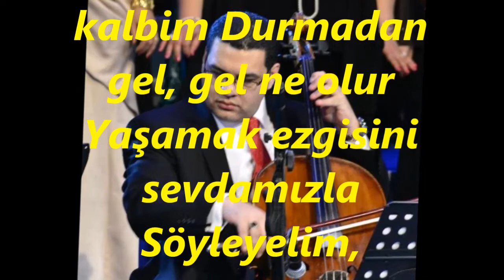Remzi OKTAR-Ömrümüzün Son Saati (Viyolonsel Tak.Ahmet DİNLEYEN)(HÜZZAM)R.G.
SOLİST:
*REMZİ OKTAR*
VİDEOYU YAPAN
*RECEP GAYRETLİ*
GÜFTE: ONUR ŞENLİ
BESTE: AVNİ ANIL
USUL: SEMÂÎ
MAKAM: HÜZZAM
VİYOLONSEL TAKSİMİ: AHMET DİNLEYEN
Ömrümüzün Son Saati Çalmadan gel gel, ne olur
Sensiz yorulan şu kalbim Durmadan gel, gel ne olur
Yaşamak ezgisini sevdamızla Söyleyelim, söyleyelim
Hala seviyor mu diye Sormadan gel, gel ne olur